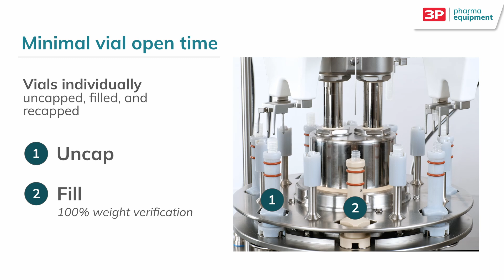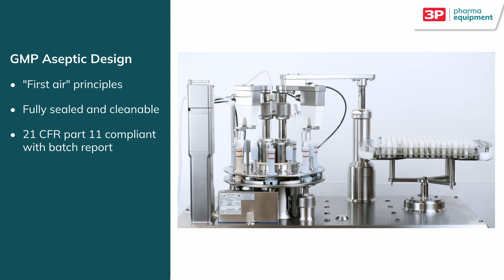Cryovial Filling Platform video